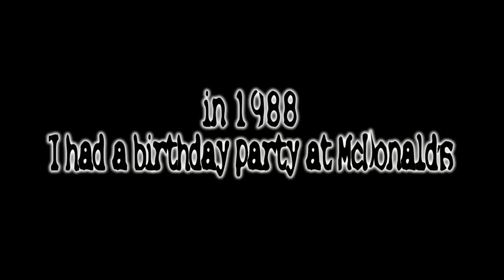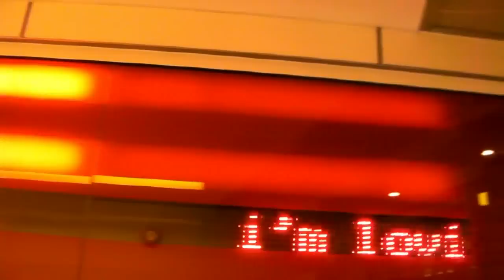Charlie Veitch vs. McDonald's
Trying to stop people going in. And failing.